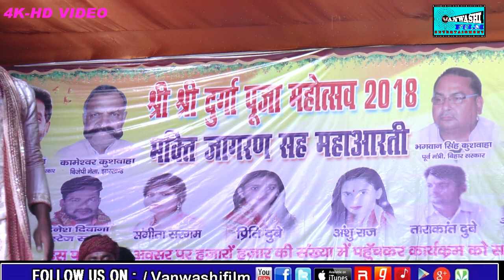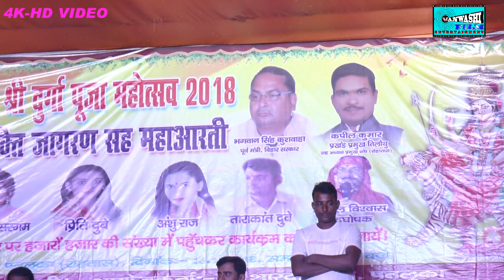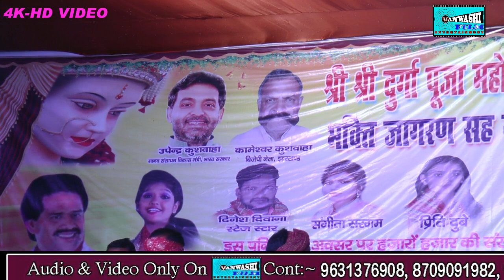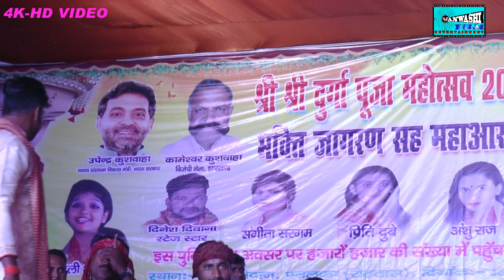दिनेश दिवाना -हे माई सभा बीच लजिया बचा जाइतु। सुपरहीट स्टेज प्रोग्राम। पतलुका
लाइव स्टेज प्रोग्राम
सिंगर -दिनेश दिवाना
vanwashi film